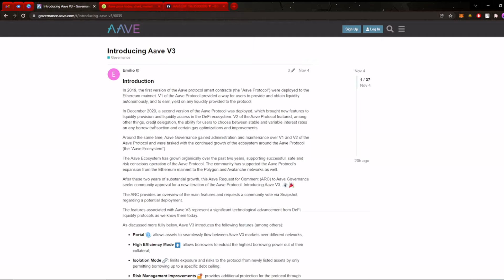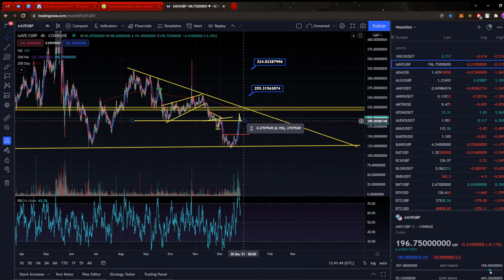AAVE PRICE PREDICTION! AAVE PRICE TARGETS AND ANALYSIS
💎 Sign up to the fastest evolving crypto app and recieve $25USD

Blockchain is becoming hugely popular, cryptocurrency and blockchain is being spoken about in small cafes and pubs, and when your own mother even talks about blockchain you know it is becoming too mainstream! I just love the diversity of cryptocurrency, the NFT's, the Defi space and of course Bitcoin, Ethereum, Cardano and other blue chip tokens :) these projects in particular have huge scope for growth in the future and we still have a relatively low market capital in contrast to gold and stocks!